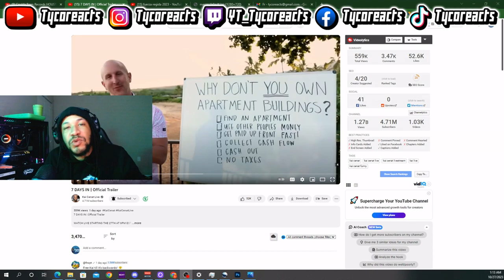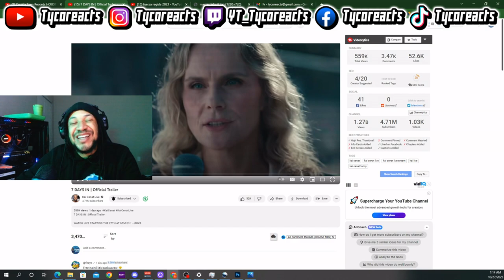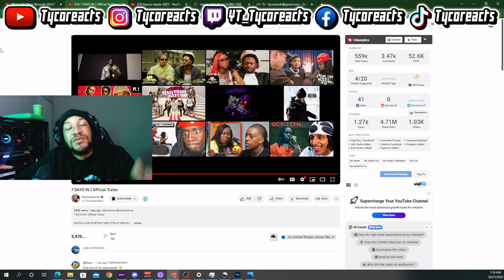KAI CENAT 7 DAYS IN TRAILER REACTION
TW:TycoReacts